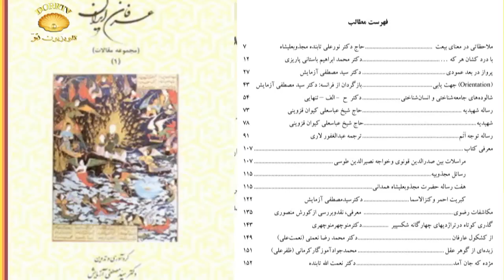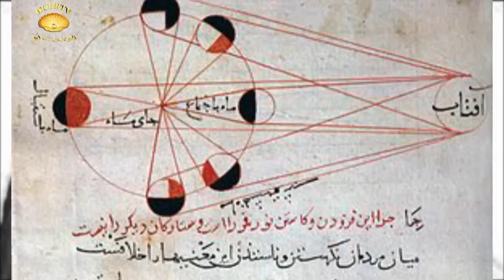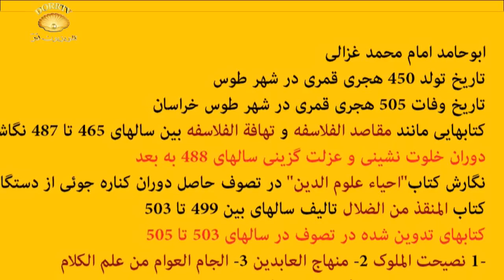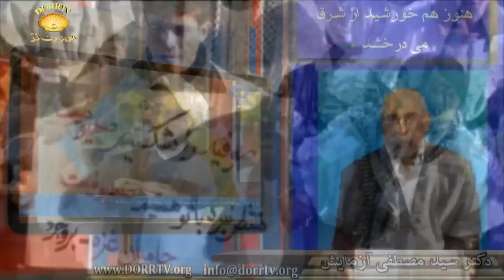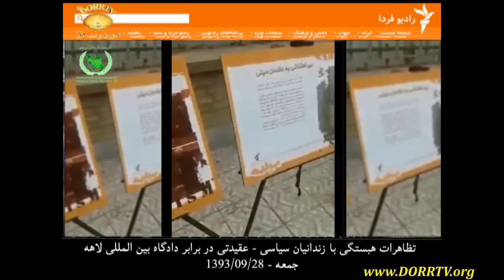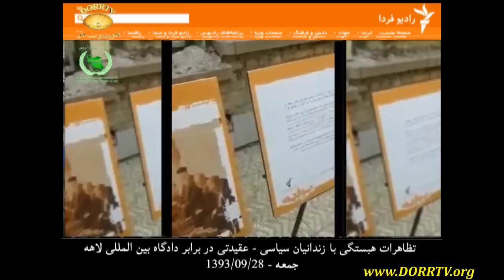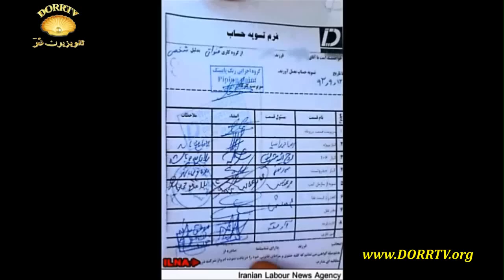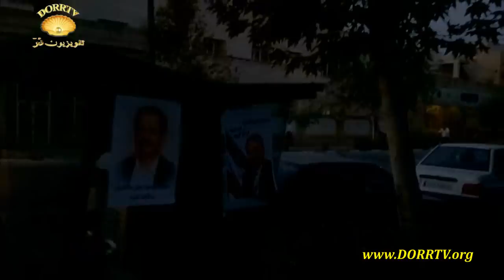آیا عرفان خرد ستیز است یا انسان ساز -۲- پیام به عبدالحسین خسروپناه - شماره ۱۰